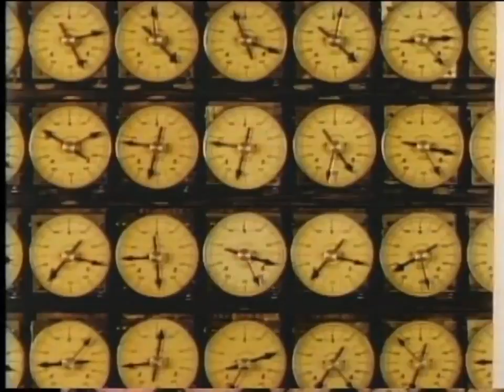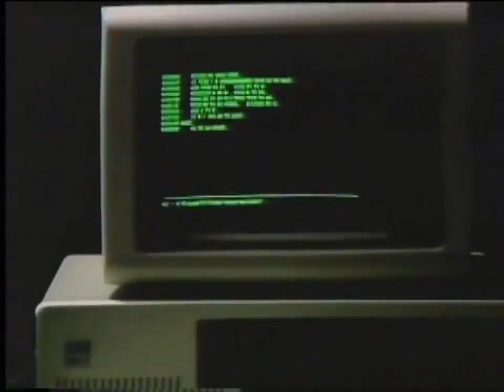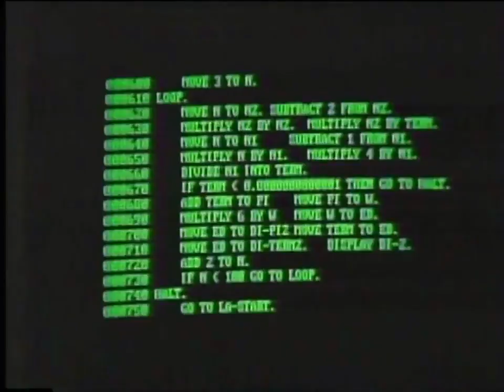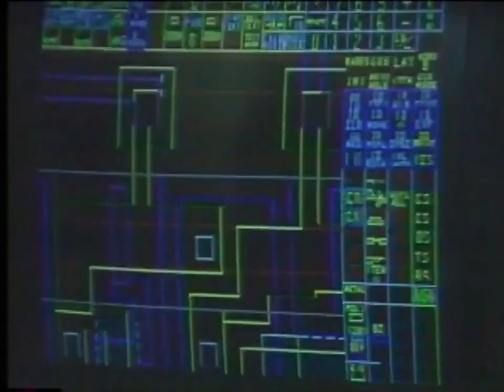Computer Chronicles S01/E14 Microchip Technology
Printer technology from daisy wheel to dot matrix to laser. Guests: Herb Lechner, SRI; Steve Ray, Diablo; Paul Shapiro, Diablo; John Ebach, PARC; Doug Curry, .